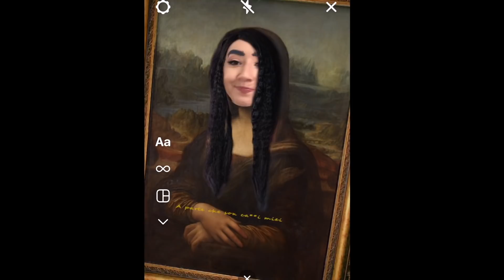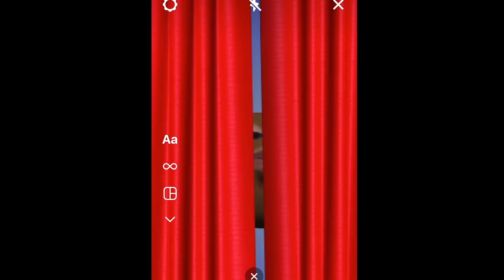schlimmsten INSTAGRAM und SNAPCHAT FILTER die niemals DEIN Leben 24 Stunden bestimmen sollten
Musical.ly: @RebekahWing

24 STUNDEN wer ist BOSS auf der STRASSE in HAMBURG **THI LAN vs. BABY WELPE FLUFFY**